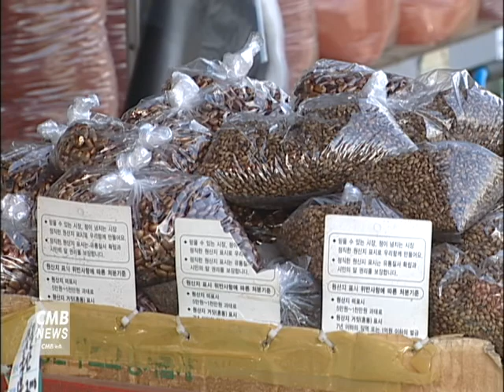[서울뉴스] 영등포구, 8개 전통시장 시설 현대화 사업 본격화